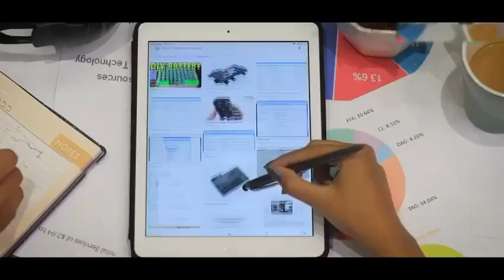युवा पीढ़ी के सपनों को साकार करने की दिशा में मोदी सरकार के अहम कदम।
Minister of Commerce & Industry, Consumer Affairs & Food & Public Distribution and Textiles, Govt. of India. Leader of House in Rajya Sabha.